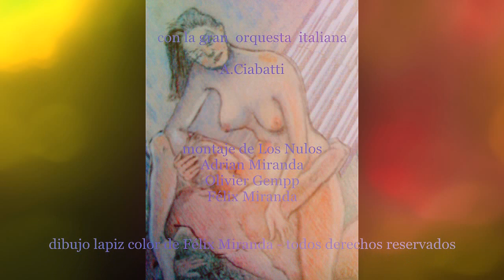ARTURO GATICA - Un angel no soy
Esta bella cancion ARTURO GATICA la grabo en Italia, al mismo tiempo que Scusami, Lazzarella, L'edera, Concierto de otoño y otras. Un muy buen 'crudo' europeo de este prolifico y universal cantante chileno. Un orgullo americano.